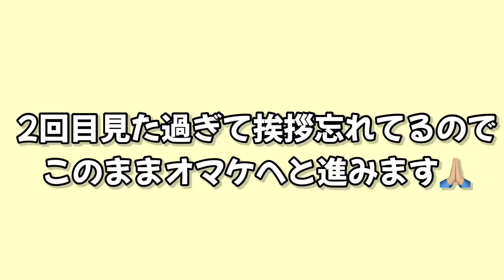【コメント返し】Bye-Good-Bye"踊ってみた" に来たコメントに返信していくよ💡(リアクション動画付き)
RINOです！💡

今回は、【踊ってみた】に来たコメントの返信をしていきました！
沢山のコメント本当にありがとうございます😭
いつも全部読んでいます🥹✨

皆さんのお陰で2000人突破もさせて頂きました！感謝しかないです、、。泣

また【踊ってみた】動画やリアクション動画も更新していきますので是非楽しみにしていてください！

  RINO

MAHO